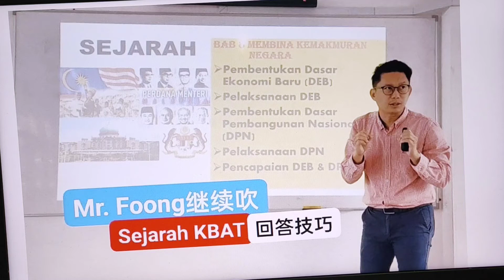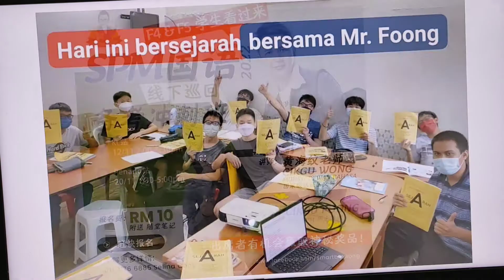最后冲刺SPM Pecutan Terakhir SEMINAR SPM 2023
最后冲刺SPM 2023
3科 黄金10小时与Mr.Foong一起再次创最高分👍最高峰👍